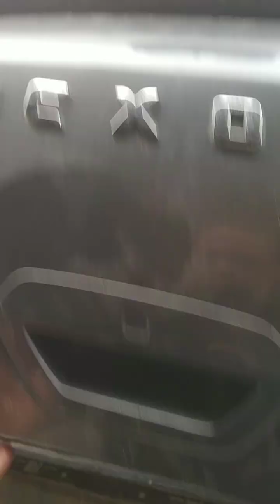Unexpected Damage of Tata Nexon on its Stepney/ Boot Space and its Restructuring...